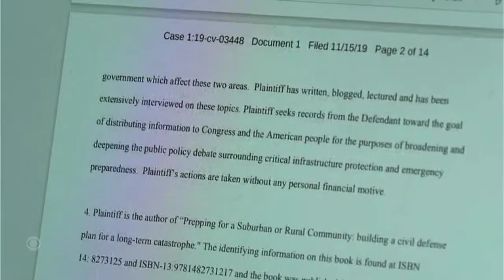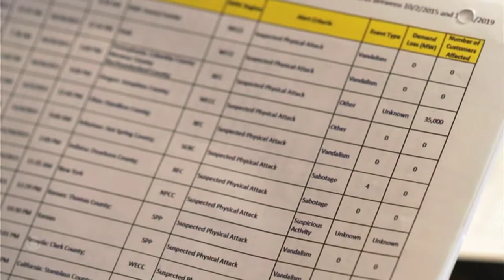The Grid HD 60 Min (2022) Part Three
Former Chairman of the Federal Energy Regulatory Commission Jon Wellinghoff stated that military experts informed him that the assault looked like a "professional job", noting that no fingerprints were discovered on the empty casings.[7] While Wellinghoff described the attack as "the most significant incident of domestic terrorism involving the grid that has ever occurred", a spokesman for the Federal Bureau of Investigation stated that they did not believe a terrorist organization was responsible.[9]

Henry Waxman, a ranking member of the United States House Committee on Energy and Commerce, stated that the attack was "an unprecedented and sophisticated attack on an electric grid substation with military-style weapons. Communications were disrupted. The attack inflicted substantial damage. It took weeks to replace the damaged parts. Under slightly different conditions, there could have been serious power outages or worse
On April 16, 2013, an attack was carried out on Pacific Gas and Electric Company's Metcalf transmission substation in Coyote, California, near the border of San Jose. The attack, in which gunmen fired on 17 electrical transformers, resulted in more than $15 million worth of equipment damage, but it had little impact on the station's electrical power supply.

Live in A Condo? Moving into one?

2020 Gave off 8 GT of CO2

Did you guys read about the medical study I’m in
a disabling syndrome of chronic neuropathic pain, fatigue, and autonomic dysfunction may appear after HPV vaccination.”

My Father Allen i Scherl ZBT USARMY actually belongs in prison next to Jeffrey Epstein or Michael Valva

He belongs next to Jeffrey Epstein